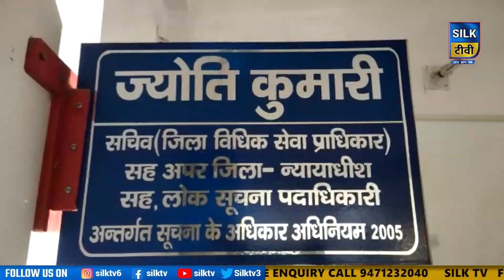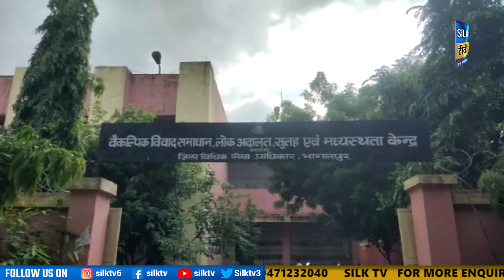SILK TV- जिले की खबरें एक साथ || 18 JULY 2023